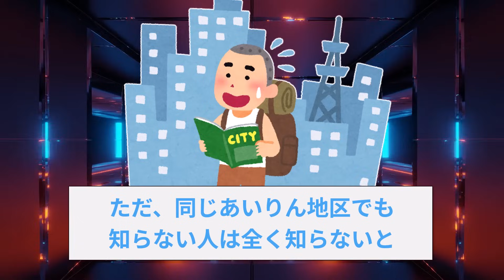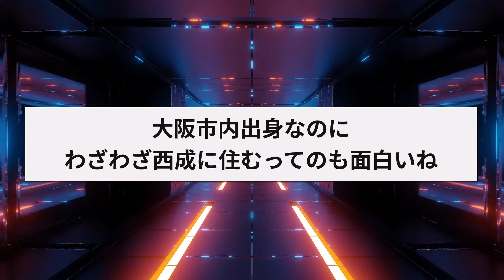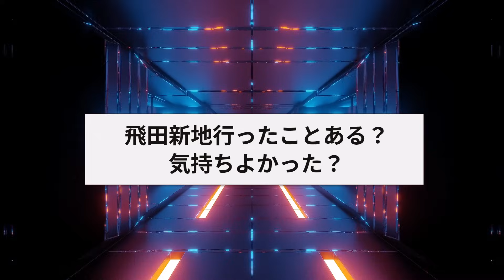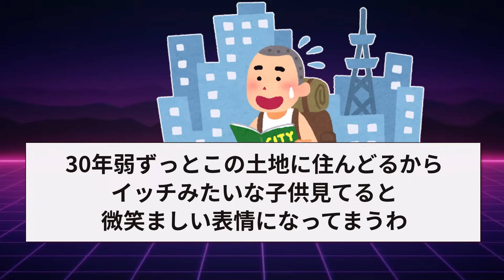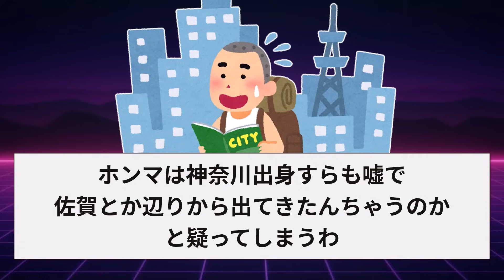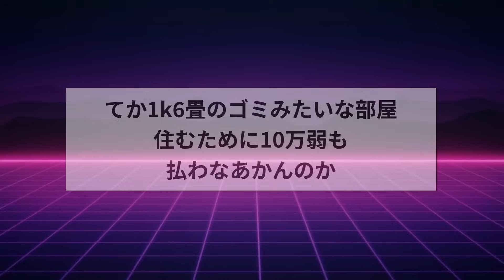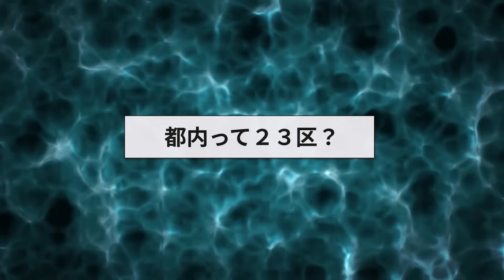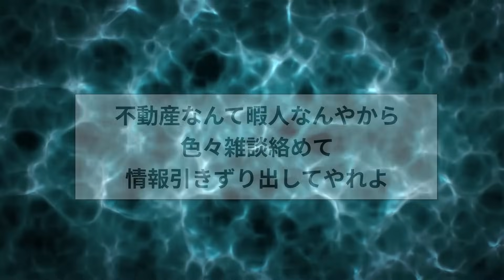【2ch面白いスレ】西成に住んでるけど質問ある？【ゆっくり解説】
▼目次
00:00　西成に住んでるけど質問ある？
03:48　渋谷センター街徒歩5分に住んでるけど質問ある？
09:39　駅から徒歩1分ていうか駅の上に住んでるけど質問ある？
12:41　離島に住んでるけど質問ある？